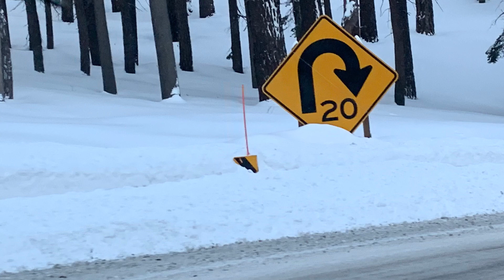Convict Lake - Mammoth Lake - Happy Birthday Sister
Ski -snow board -snow shoe